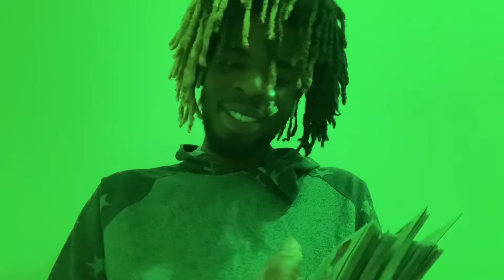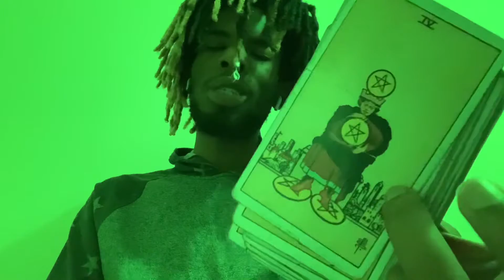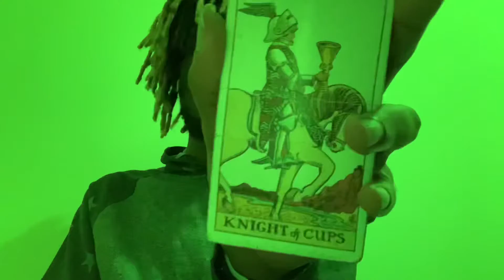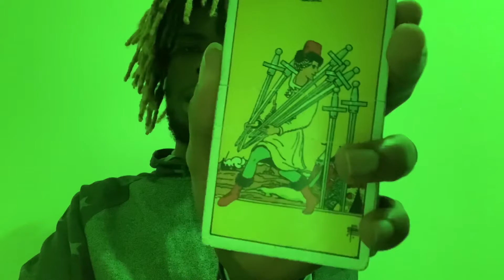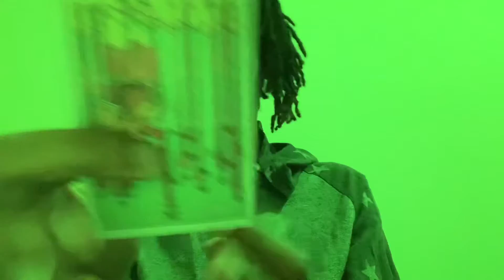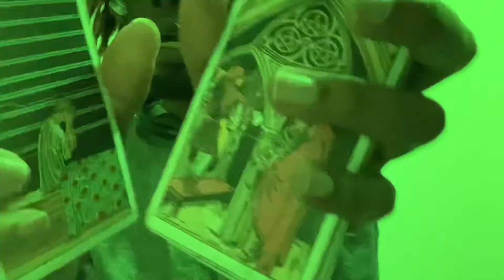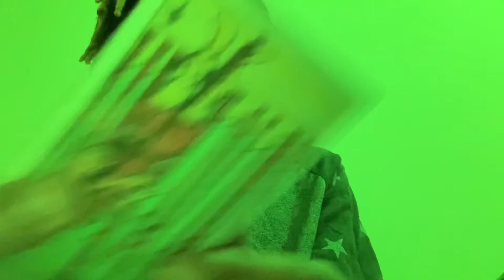Aqua 🌊 Cancer ♋️ 🌑 7% Waxing Moon in Capricorn ♑️ , ☀️ Sun n Sagittarius ♐️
🌹if you planted good seed moon in capricorn will have you in a conscious &/or unconscious state of feeling supportive, determined, & driven in regards to how you maintain/manage your emotional connections/investments. You will feel compassionate towards yourself &/or these connections being strategic, disciplined, & persistent in how you nurture those connections/investments.

🥀if you planted bad seeds moon in capricorn will have you in a conscious &/or unconscious state of feeling fearful & dependent towards your emotional connections/investments. You will/may be seen as greedy & cynical in regards to how you manage/maintain your emotional investments, putting you in the space of being ruthless, aggressive & unable to let go.

Dates: June 21 - July 2s
Symbols: crab
Duality: receptive
Element: water
Modality/quality: cardinal
Ruling planet: Moon
Ruling House: the 4th House of family and home.
Tarot card: the chariot